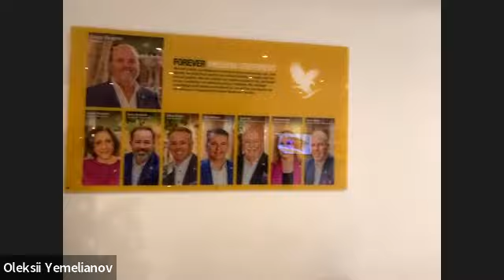Пряме включення з офісу ФЛП Франція! Екскурсія офісом та новорічні привітання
Запис прямого включення Олексія Ємельянова з головного офісу ФЛП Франція від 27 грудня 2022 року